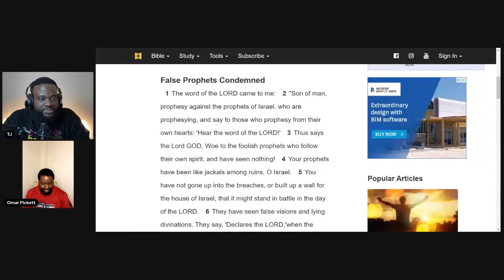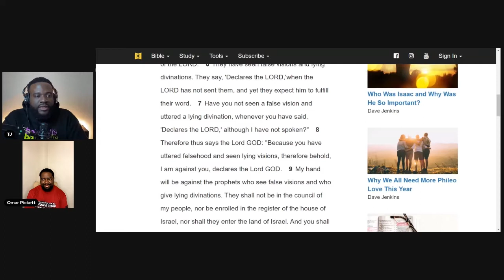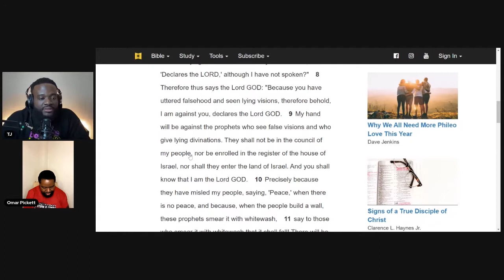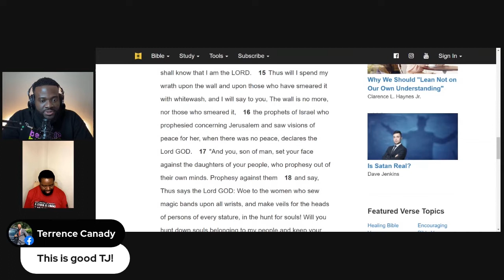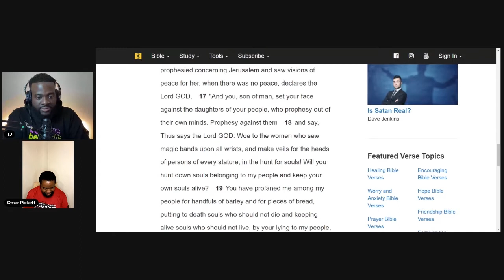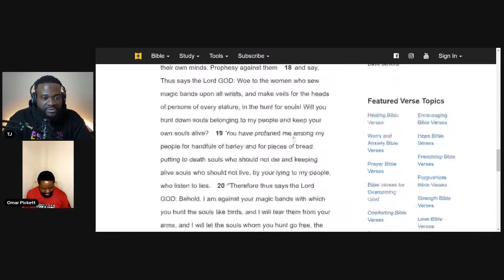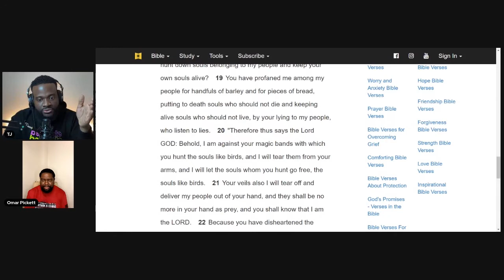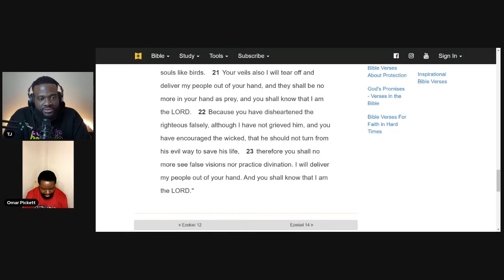False Prophets - Ezekiel 13 - Late Night Interactive Bible Study & Conversations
This is Late Night Interactive Bible Study that occurs every Friday Night @ 10:00pm EST.

Tonight's Topic & Discussion is about "False Prophets - Ezekiel 13" with Elder Omar Pickett.

If you need encouragement or have questions feel free to chime in and post your comments in the thread!

We will tackle any and every question you have!

"One Lord One Faith One Baptism" - Ephesians 4:5